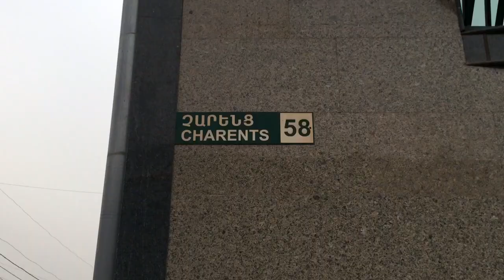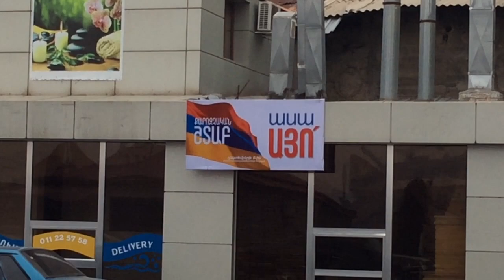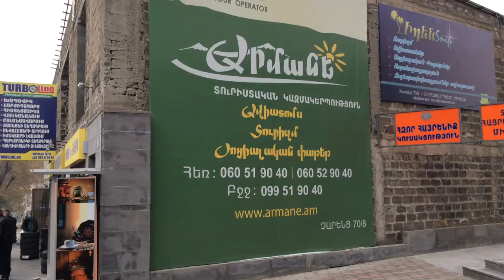Yerevan, 27.11.15, Video-1, Fr., Charents str.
Live streets view, Yerevan, November 27, Fr.,video-1, Charents str., Dinamo.